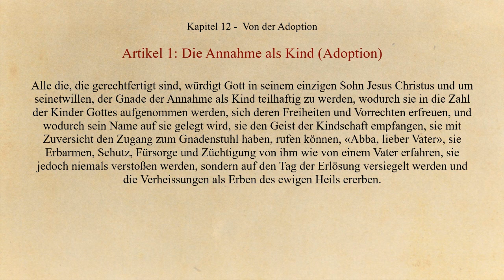Westminster Bekenntnis - Kapitel 12 - Von der Adoption